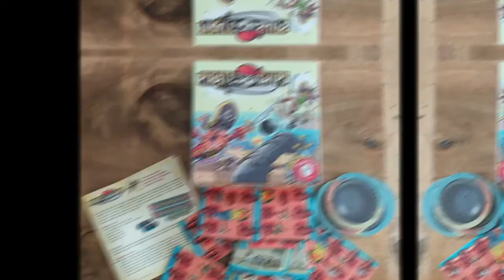Pirate ships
Vidéo règle du jeu pirate ships !!!
Faites couler le bateau pirate adverse à coup de boulets !